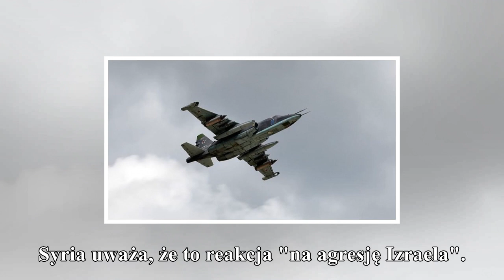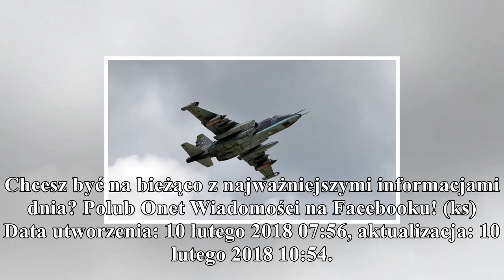News izraelski samolot bojowy został zestrzelony nad syrią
News

        izraelski samolot bojowy został zestrzelony nad syrią

Izraelski myśliwiec został zestrzelony przez syryjski system przeciwlotniczy po tym, jak izraelskie wojsko wysłało nad Syrię eskadrę F16. Miała ona za zadanie zbombardować irańskie cele w Syrii. Syryj...